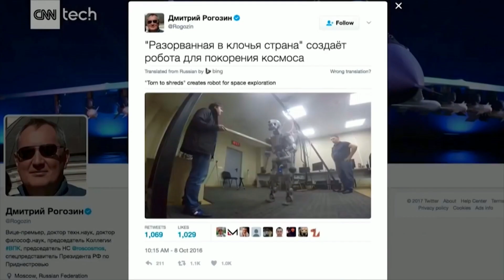Pierre Servent : Robot guerrier, soldat augmenté...quel avenir pour les conflits armés ?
Quelles stratégies adopter à l'heure de la cyberdéfense et face à la nouvelle donne géopolitique ? Historien et politologue de formation, ancien journaliste de La Croix et du Monde, Pierre Servent est spécialiste des questions de « défense et de stratégie».

Filmé les 12, 13 et 14 mai 2017 à L'ÉCHAPPÉE VOLÉE sur le Campus Serge Kampf Les Fontaines,